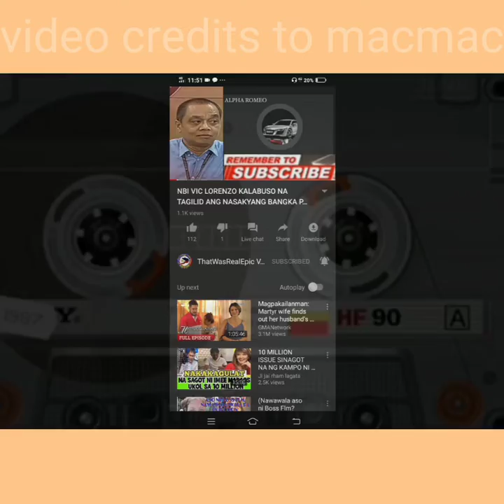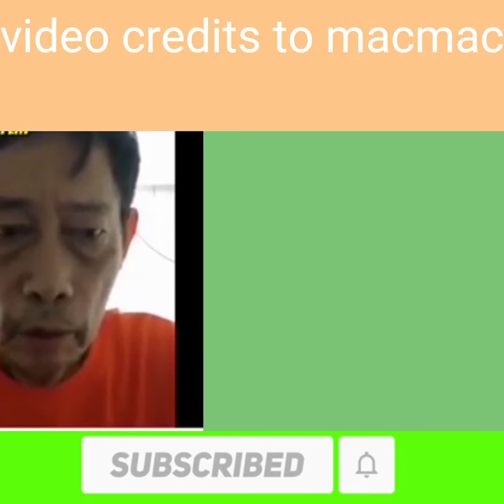biktima ng extortion.Nananawagan presiden Rodrigo Duterte cybercrime devision pakiimbestigahan.